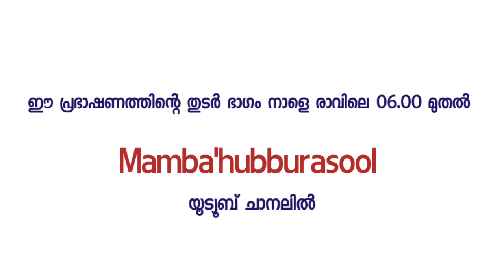MAMBA' RABEEA' CAMPAIGN 2K20, #14 (part-02) | മമ്പഅ്‌ റബീഅ് കാമ്പയിൻ 2k20, #15